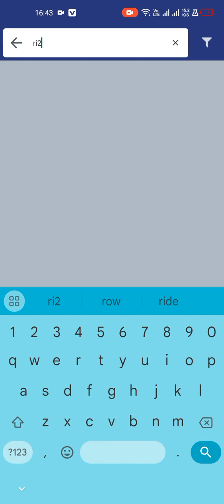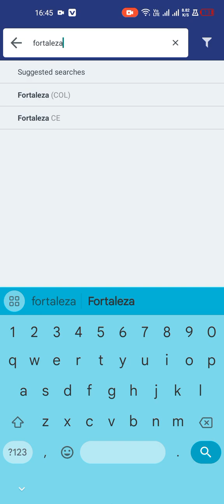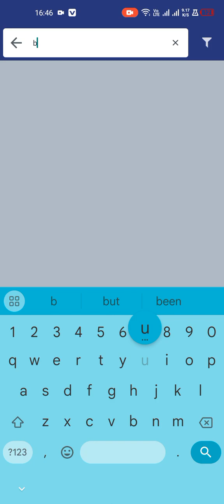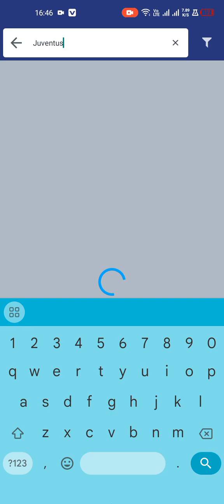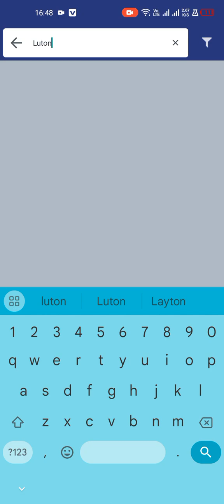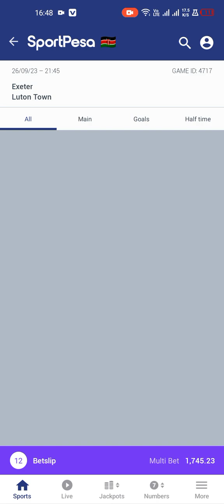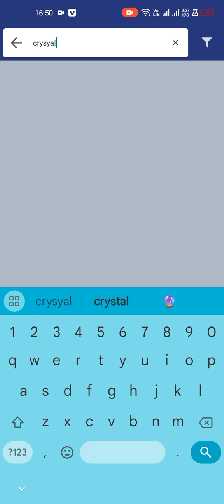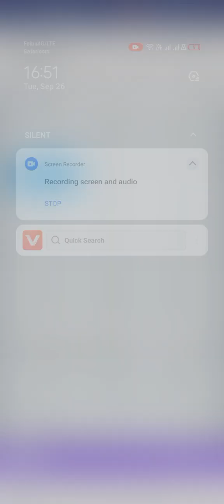SURE BIGBLOOM ACCURATE PICKS//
gamble responsibly

T&C APPLY

for clarification, inquiries and recommendations